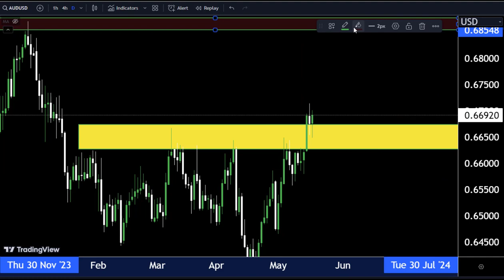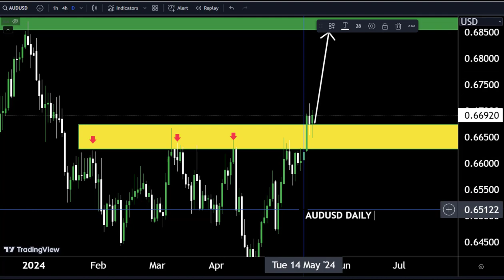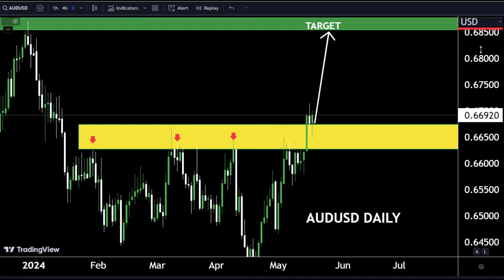AUDUSD DAILY forecast 😎Make money with my analysis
Hello Traders
today AUDUSDAnalysis 👆
AUDUSD Analysis today | Technical and Order Flow